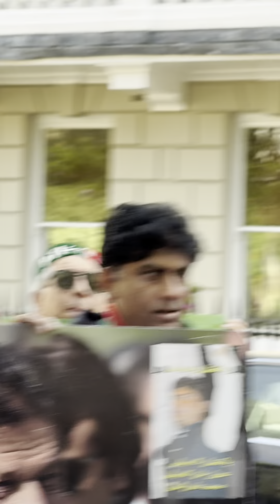PTI protest on 9 May outside London Pakistan High Commissions - Imran Khan PTI - Pakistan Army